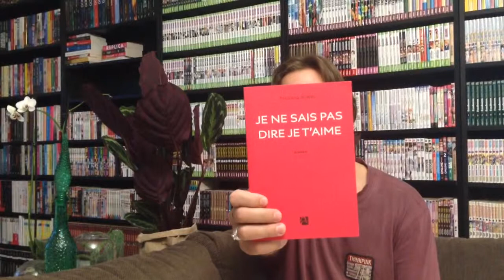Bloguéo : Je ne sais pas dire je t'aime - Nicolas Robin